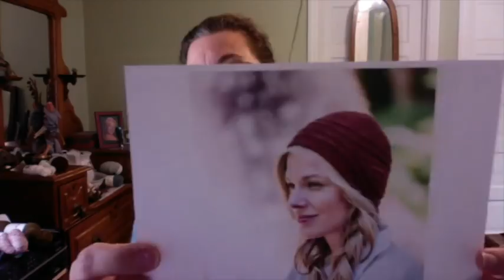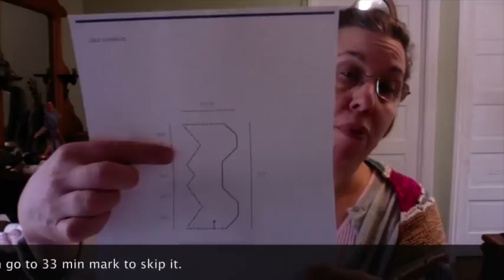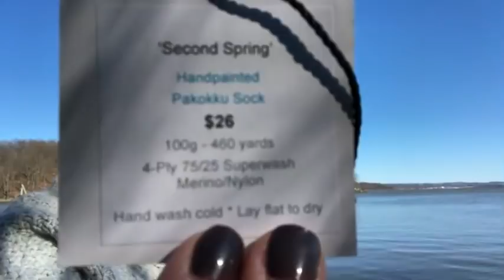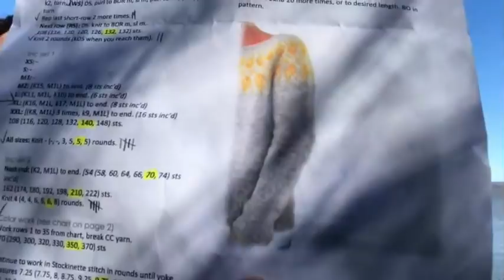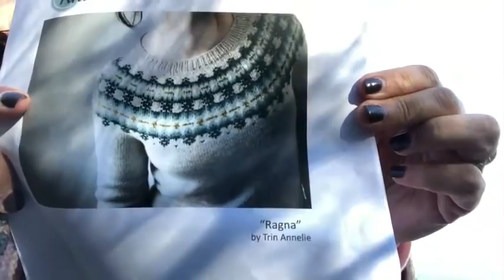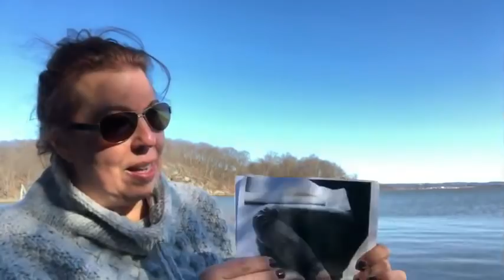Episode 97 Sea Shells by the River Shore